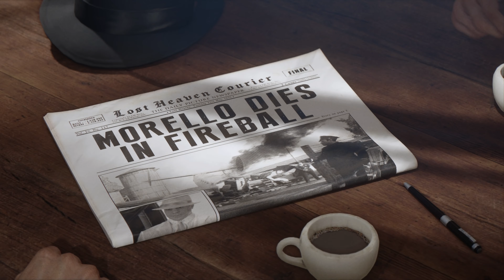Mafia Definitive Edition story trailer